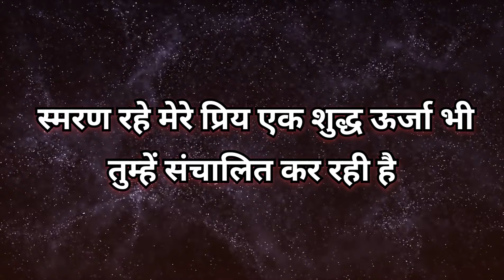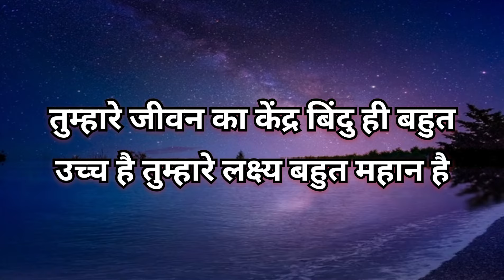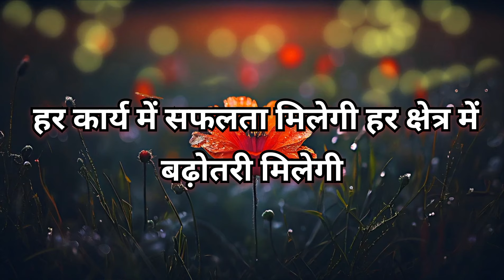Universe ka sandesh।। अब तुम्हें बचकर चलना पड़ेगा। Divine message today।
Divine message
Today divine message
Universe message
Universe sandesh